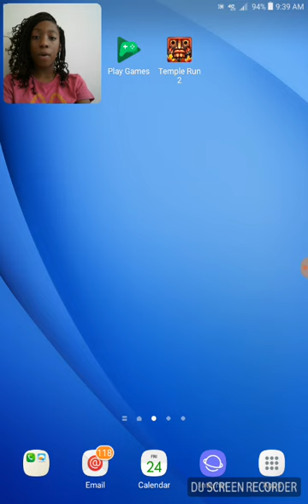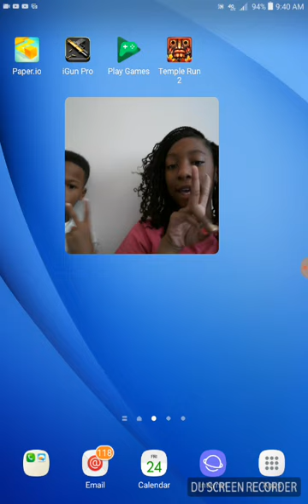Temple run 2 the lost jungle